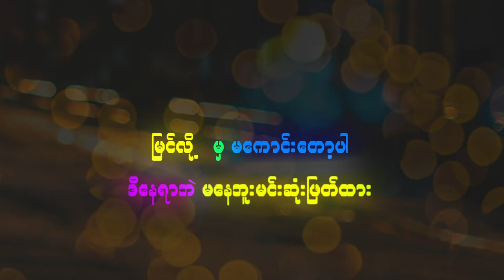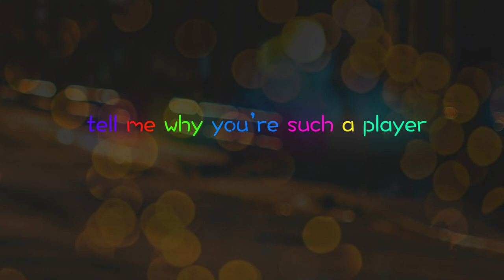Pan Yaung Chel (ပန်း​ရောင်ခြယ်) - Player [Lyric Video]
"Player" is a song from Pan Yaung Chel's first solo album "SOLO"

Composed by Pan Yaung Chel
Music Produced and Mixed by Chan A Win
Lyric Video by Nan Nan